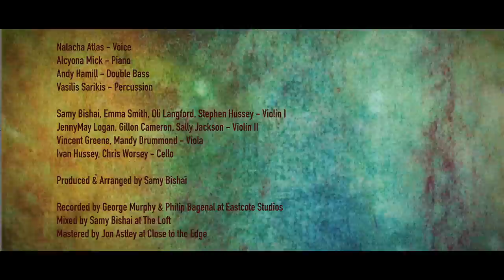Natacha Atlas - It's A Man's World - Official Music Video ناتاشا اطلس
Natacha Atlas - It's A Man's World (Brown/Newsome)

Official Music Video - From the album Strange Days (Whirlwind Recordings, 2019)

Natacha’s revisit of the much-loved classic “It’s A Man’s World” was prompted by a belief that its message is ever more poignant in the context of today’s world.
For all the apparent progress made since this song was penned in 1966, there remains a huge disparity between society’s valuation of women vs men within the current socio-economic structure.

Released on May 3 2020 in joint celebration of James Brown‘s birthday and women everywhere.

Directed by Riffy Ahmed

Natacha Atlas - Voice

Alcyona Mick - Piano
Andy Hamill - Double Bass
Vasilis Sarikis - Percussion

Samy Bishai, Emma Smith, Oli Langford, Stephen Hussey - Violin I
JennyMay Logan, Gillon Cameron, Sally Jackson - Violin II
Vincent Greene, Mandy Drummond - Viola
Ivan Hussey, Chris Worsey - Cello

Produced & Arranged by Samy Bishai

Recorded by George Murphy & Philip Bagenal at Eastcote Studios
Mixed by Samy Bishai at The Loft

Amazon USA
Amazon UK
Amazon France